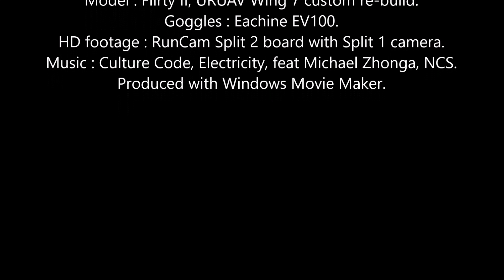Flirty II Small Pack Test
Put my last set of 8040x3 props on and decided to try an old 3S 1500mAh pack, much lighter than her original pack, it did power her, despite being old and relatively small for such a big kwad.